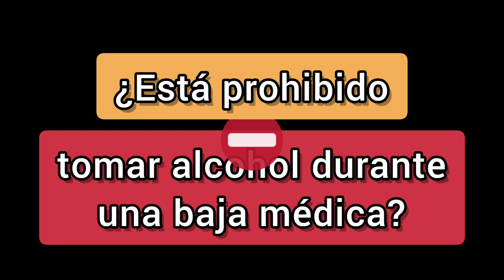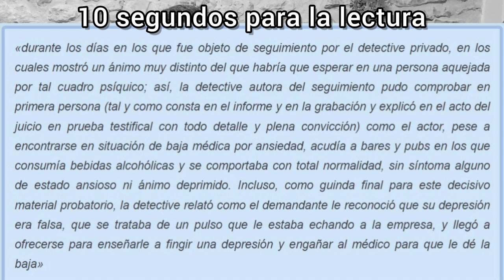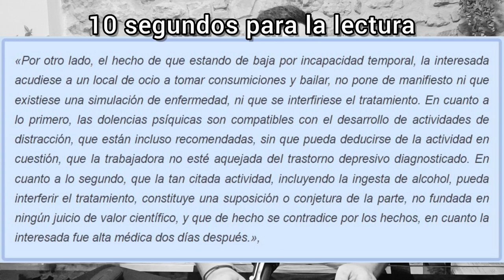TOMAR ALCOHOL estando de BAJA MÉDICA 🤒 {Casos Reales}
BEBER ALCOHOL ESTANDO DE BAJA

Estar de baja médica no es sinónimo de arresto domiciliario, pero tampoco se puede realizar actos que perjudiquen la propia recuperación, ni abandonar el tratamiento prescrito: medicamentos y otras pautas médicas.

Tomar alcohol muchas veces es incompatible con la situación de baja médica, bien por los medicamentos que toma el trabajador, porque agrava su enfermedad o simplemente, porque evidencia que el trabajador está fingiendo la enfermedad.

Abandonar el tratamiento médico, no tomarse los medicamentos, realizar actividades incompatibles, trabajar, etc., pueden suponer el despido disciplinario del trabajador y pueden comportar que se suspenda su prestación por enfermedad, es decir, el subsidio que cobra el trabajador durante la baja médica.

El despido será procedente o improcedente, dependiendo de la gravedad de los hechos y de la incompatibilidad de la conducta del trabajador con su enfermedad o lesión.
Consultas personales a través del blog Laboroteca.